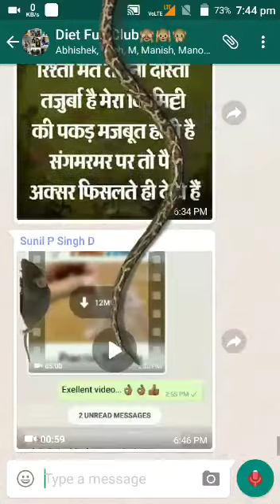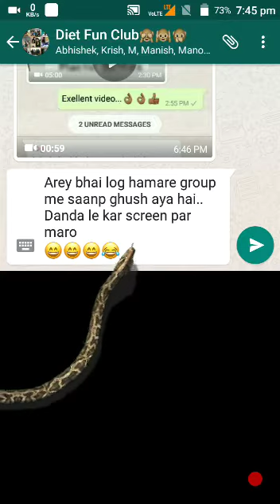WhatsApp keeda 3d view